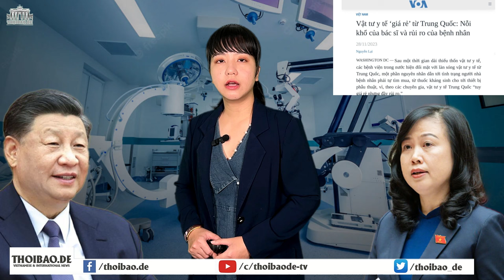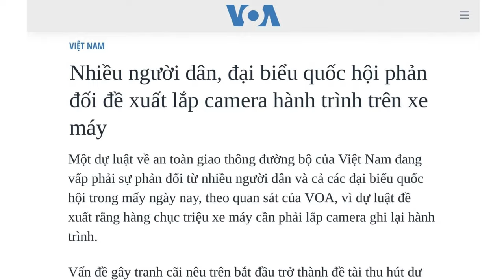Vật tư y tế ‘giá rẻ’ từ Trung Quốc: Nỗi khổ của bác sĩ và rủi ro của bệnh nhân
Sau một thời gian dài thiếu thốn vật tư y tế, các bệnh viện trong nước hiện đối mặt với làn sóng vật tư y tế từ Trung Quốc, một phần nguyên nhân dẫn tới tình trạng người nhà bệnh nhân phải tự tìm mua, từ thuốc kháng sinh cho tới thiết bị phẫu thuật, vì, theo các chuyên gia, vật tư y tế Trung Quốc “tuy giá rẻ nhưng đầy rủi ro”.